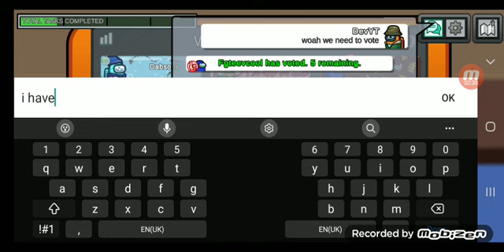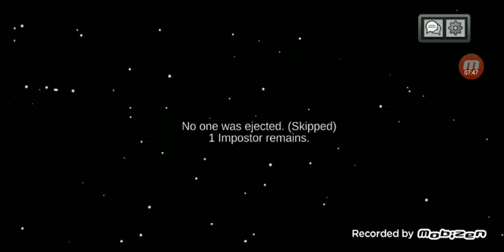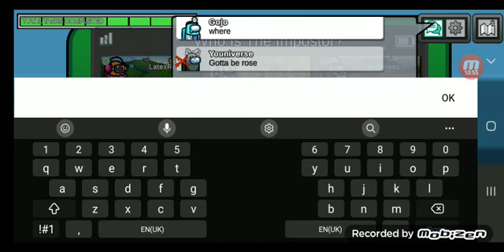Playing Among Us again! (New update gameplay!)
I did not get to show the new roles in the gameplay, but i did played them before!